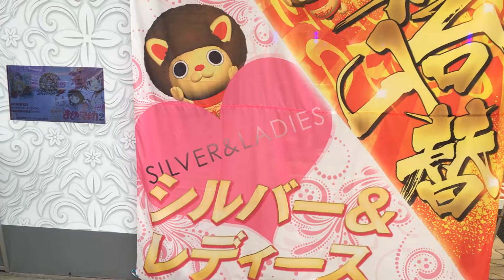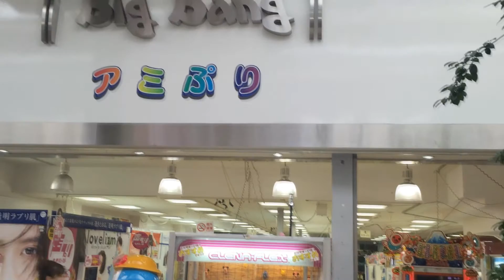Japan, Expectations vs Reality - Destination Jackson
After spending three months travelling around Japan, I count down eight cultural expectations I had that proved to be incredibly accurate.